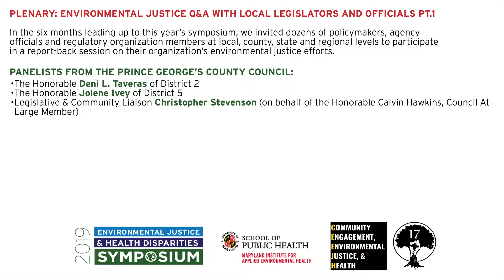EJS 2019 Plenary: Q&A With Local Legislators and Officials Pt.1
In the six months leading up to this year’s symposium, we invited dozens of policymakers, agency officials and regulatory organization members at local, county, state and regional levels to participate in a report-back session on their organization’s environmental justice efforts.

Panelists from the Prince George’s County Council:
•The Honorable Deni L. Taveras of District 2
•The Honorable Jolene Ivey of District 5
•Legislative & Community Liaison Christopher Stevenson
(on behalf of the Honorable Calvin Hawkins, Council At-Large Member)